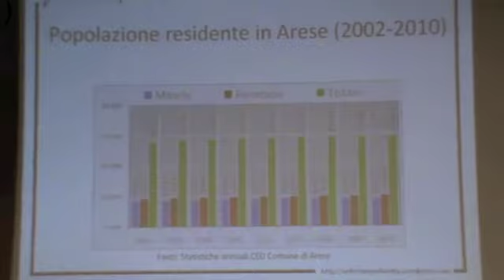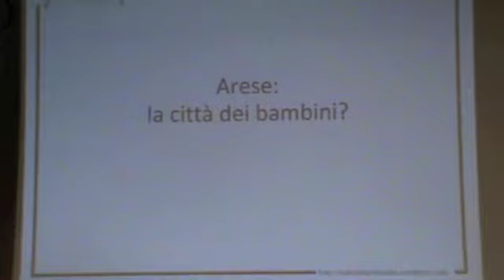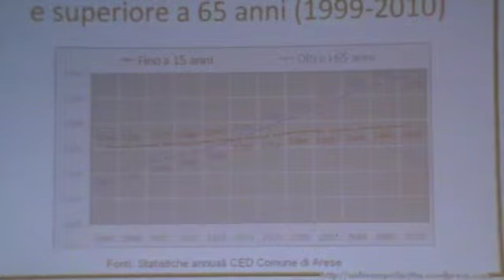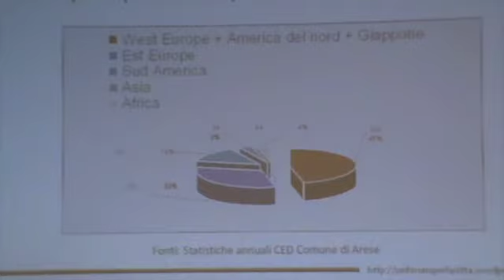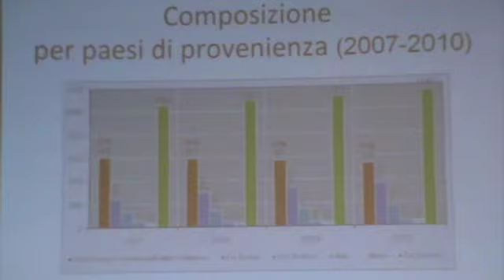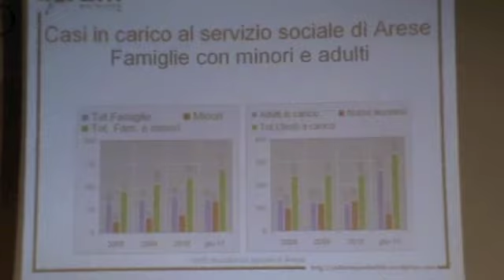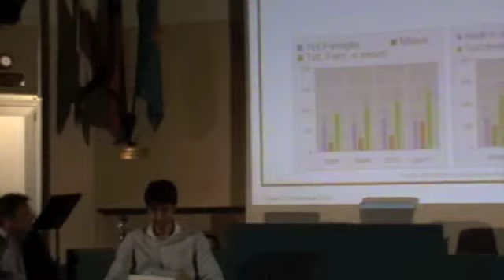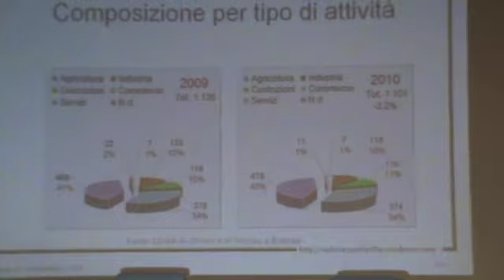2011 09 30 Forum -02- Profilo socio-demografico.m4v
"Un forum per la città", associazione informale promossa da Giuseppe Augurusa che riunisce cittadini, associazioni e formazioni politiche, si presenta ai cittadini di Arese con una serie di informazioni e di progetti che riguardano la città e il suo futuro. Ecco una ricerca sul profilo socio-demografico degli aresini, a cura di Barbara Scifo